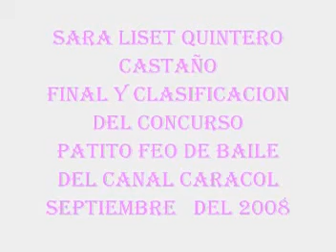Final y clasificación patito feo 208 - Canal Caracol.mpg